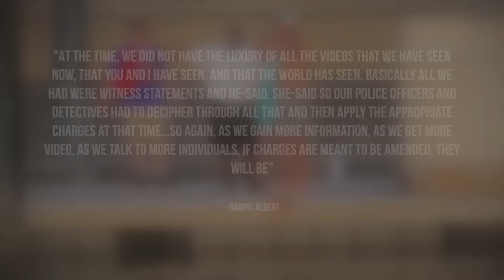'Riverfront Karen' Finally Arrested For Brawl - HP News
- A white female suspect has now been arrested in connection to the Montgomery riverfront incident on August 5th, 2023. The woman Mary Todd is currently in police custody. Facebook. Instagram: @ComedyHype & Twitter: @ComedyHype_